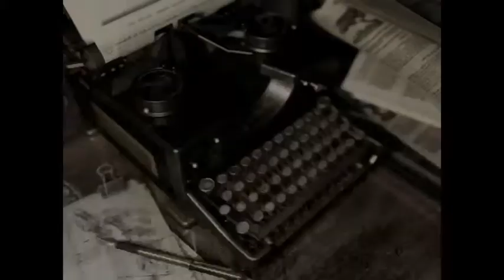Resident Evil Remake Ps4 Chris (Part 11)